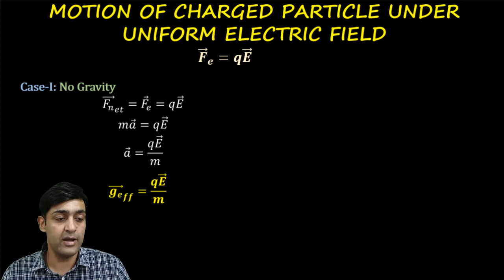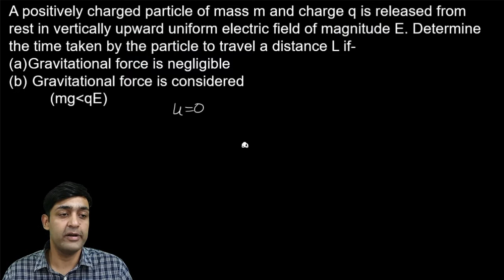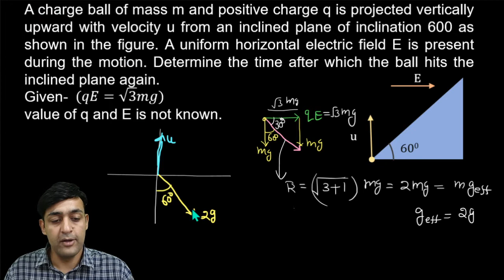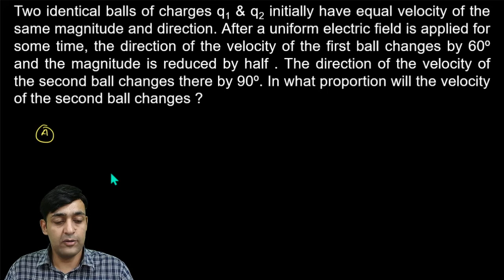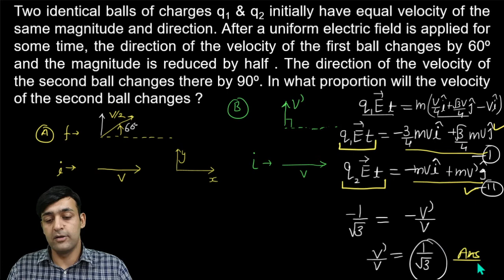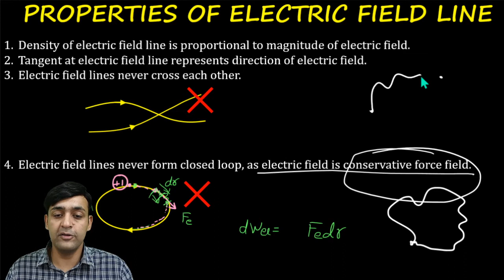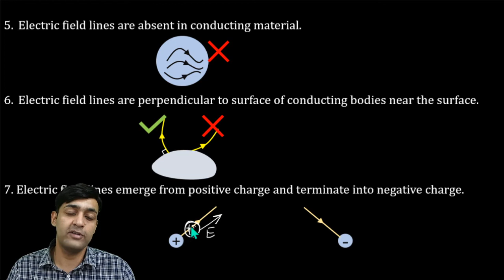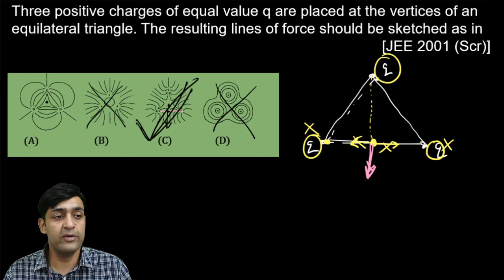Electrostatics 4 | MOTION OF CHARGE PARTICLE IN UNIFORM ELECTRIC FIELD | ELECTRIC FIELD LINE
MOTION OD CHARGE PARTICLE IN UNIFORM ELECTRIC FIELD, ELECTRIC FIELD LINE

0:01:39 motion of charged particle under uniform electric field
0:07:45 PROBLEM-1
0:11:00 PROBLEM-2
0:15:38 PROBLEM-3
0:21:41 PROBLEM-4
0:25:18 PROBLEM-5
0:33:40 ELECTRIC FIELD LINE
0:46:21 PROBLEM-6
0:47:50 electric field line due to various charge distribution
0:50:45 PROBLEM-7

PROBLEM-1   A positively charged particle of mass m and charge q is released from rest in vertically upward uniform electric field of magnitude E. Determine the time taken by the particle to travel a distance L if-
Gravitational force is negligible
 Gravitational force is considered

PROBLEM-2   A uniform electric field E is created between two parallel, charged plates as shown in figure. As electron enters the field symmetrically between the plates with a speed v0. The length of each plate is l. Find the angle of deviation of the path of the electron as it comes out of the field.

PROBLEM-3   A charged ball of charge q and mass m is attached to a string and is whirled in uniform horizontal electric field E in vertical plane as shown in figure. The angle made by the string with downward vertical when the tension in the string is minimum.-

PROBLEM-4  A charge ball of mass m and positive charge q is projected vertically upward with velocity u from an inclined plane of inclination 600 as shown in the figure. A uniform horizontal electric field E is present during the motion. Determine the time after which the ball hits the inclined plane again.
Given-
value of q and E is not known.

PROBLEM-5- Two identical balls of charges q1 & q2 initially have equal velocity of the same magnitude and direction. After a uniform electric field is applied for some time, the direction of the velocity of the first ball changes by 60 and the magnitude is reduced by half . The direction of the velocity of the second ball changes there by 90º. In what proportion will the velocity of the second ball changes ?

PROBLEM-7   Three positive charges of equal value q are placed at the vertices of an equilateral triangle. The resulting lines of force should be sketched as in                                                                         JEE 2001 (Scr)